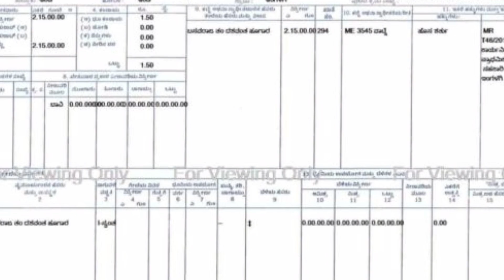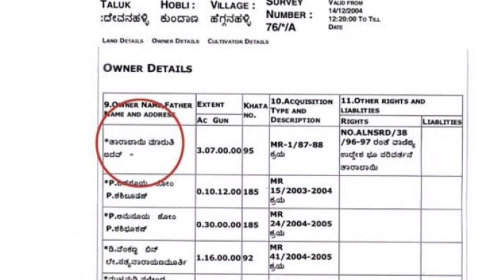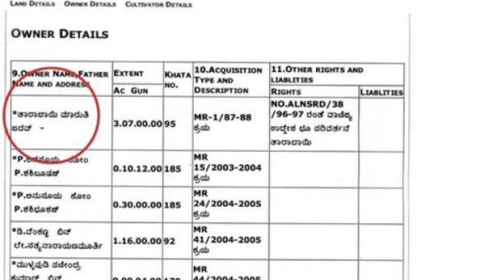ಜಮೀನಿನ ಪಹಣಿಯಲ್ಲಿ ತಂದೆ, ತಾತ, ಮುತ್ತಾತನ ಹೆಸರಿನಲ್ಲಿದ್ದರೆ//ಪೌತಿ ಖಾತೆ ಸಚಿವ ಆರ್ ಅಶೋಕ್ ರೈತರಿಗೆ ಸುವರ್ಣ ಅವಕಾಶ